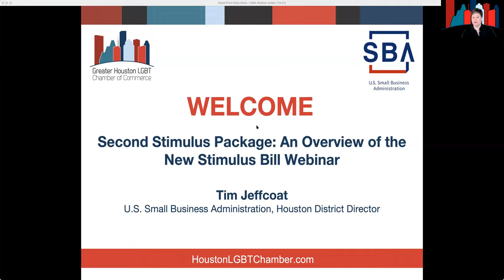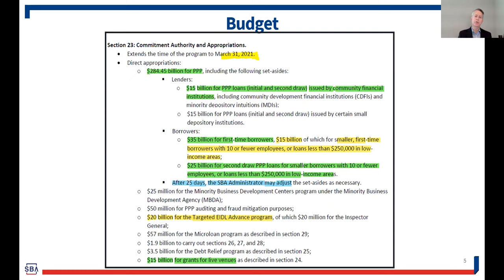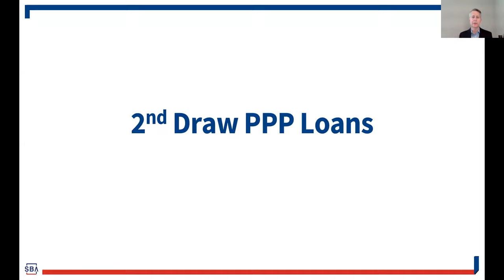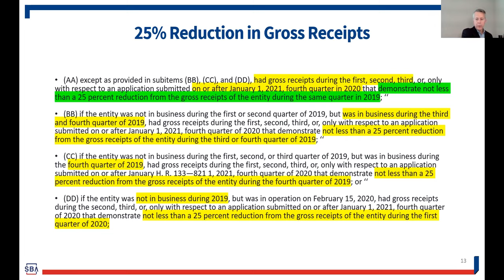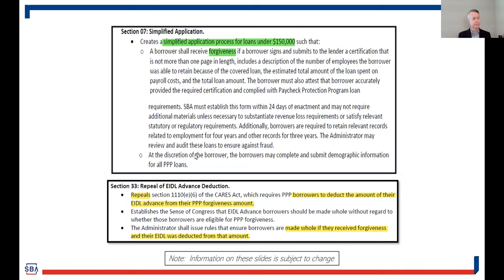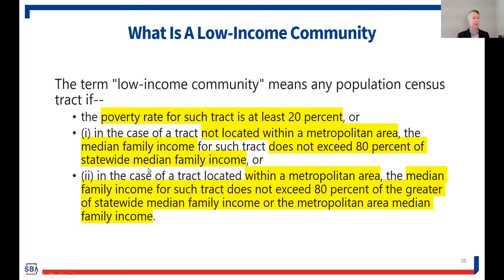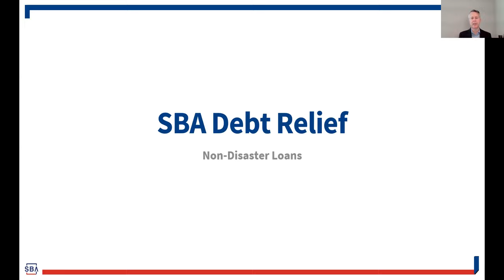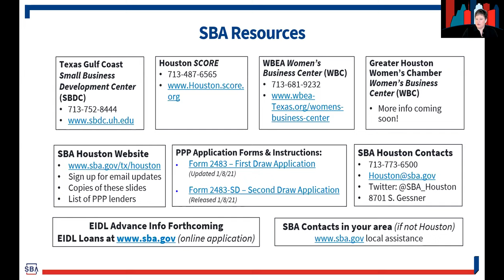Second Stimulus Package: An Overview of the New Stimulus Bill Webinar with the SBA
This webinar will preview the changes and any guidelines that have been issued to date. Topics include PPP, EIDL advance, debt relief, and more and give participants informative information about the latest stimulus package.

Participants will get the very latest update on the stimulus package and have the opportunity to ask questions.

Our guest speaker is Tim Jeffcoat, U.S. Small Business Administration, Houston District Director.